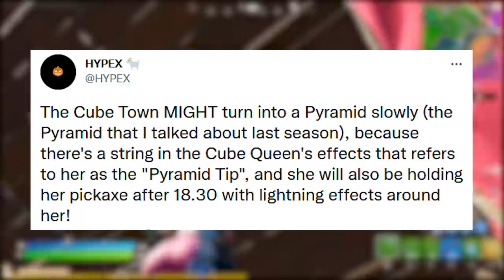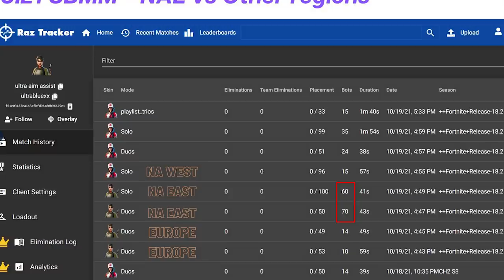FORTNITE - JASON, SKINS TERROR e LOCAL MAPA TEMPORADA 9?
Fala gurizada, nesse vídeo comento sobre skin Pânico, Jason no Fortnite, pirâmide no mapa temporada 9 e mais. Espero que gostem :)

Programa para editar: Adobe Premiere